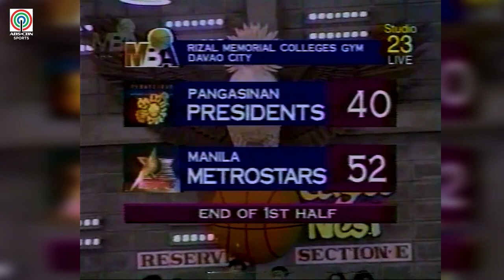MBA Highlights: Pangasinan Presidents vs Manila Metrostars (6/6/98) | Monday Madness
Balik-tanaw tayo sa solid na match up ng dalawang solid teams sa Luzon noon sa MBA. Aduccul-Compton para sa Manila versus Rivera-Morano naman sa Pangasinan. Enjoy watching Kapamilya!